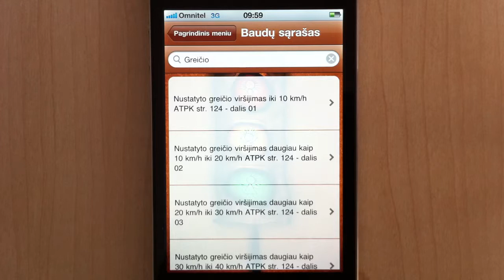Programėlė "KET"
Dar vienas programėlės "Taksi" kūrėjų darbas - programėlė "ketbaudos". Programėlėje kūrėjai išlaikė savo stilių ir labai naudingą programėlės funkciją suderino su su paprastu, greitu ir patogiu valdymu.
Programėlės tikslas - su paieškos lango pagalba rasti kelių eismo taisyklių pažeidimą ir pačiam išsiaiškinti jį reglamentuojančius teisės aktus, gresiančas sankcijas ir pažeidimą tiriančią instituciją.
Nors programėlė atlieka tik šią vieną funkciją, tačiau žinoti savo teises ir pareigas, ypač padarius nusižengimą, yra labai svarbu.
Būtinai parekomenduokime šią programėlę savo draugams ir pažįstamiems!